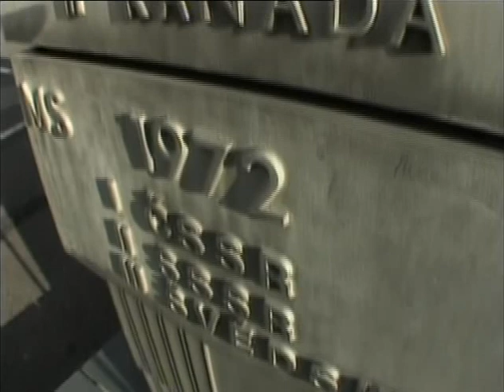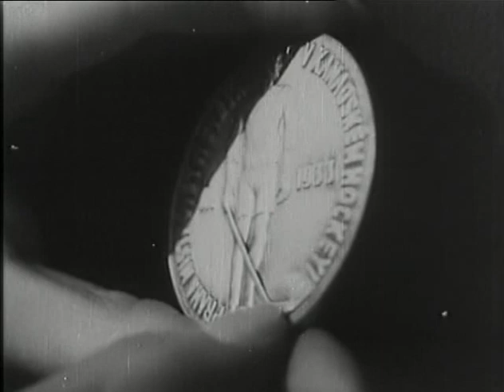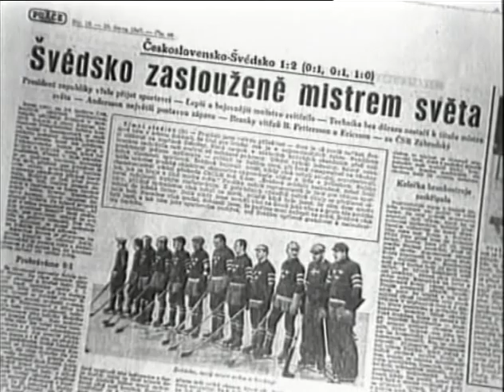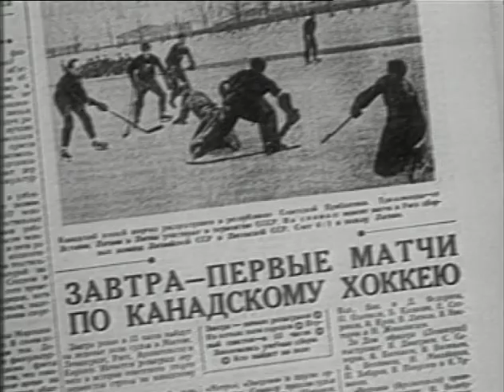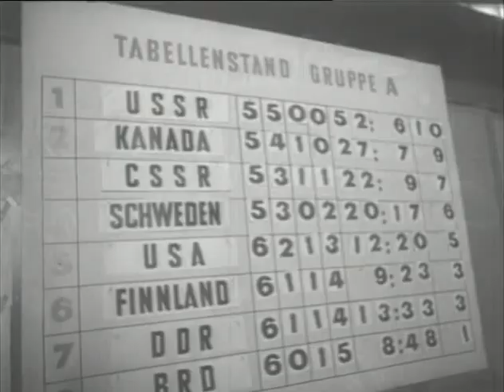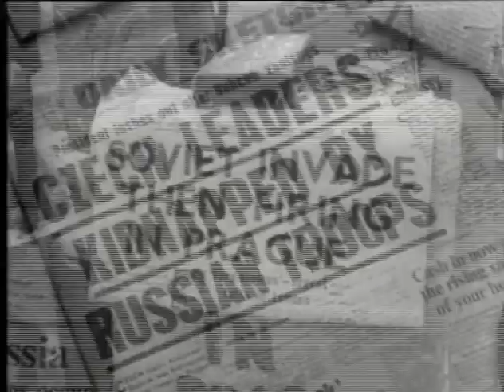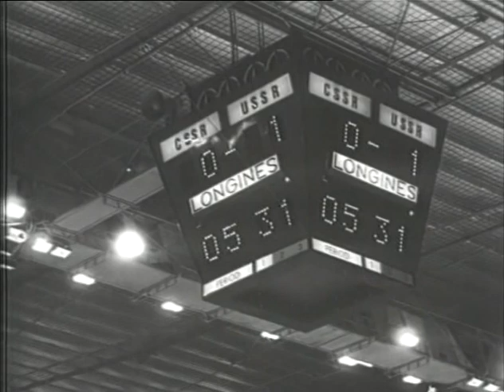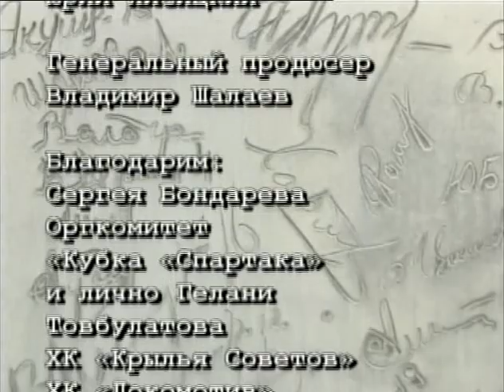Хоккей СССР-ЧССР. "Никто не хотел уступать". Hockey of the USSR-ChSSR.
История отношений двух великих сборных по хоккею с шайбой сборной Советского Союза и сборной Чехословакии.
History of the relations of two great national teams on ice hockey